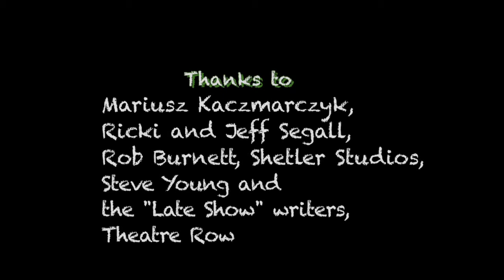Gravity Guy and Robot Grandma by Max H. Bremner (Writopia Lab's 2013 Worldwide Plays Festival)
This play takes us through the adventures of Gravity Guy, who can control the pull of gravity on matter, as he comes face to face with his nemesis, Evil Robot Grandma.